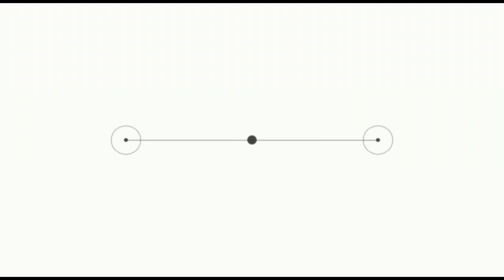Std.12 | Chemistry | Chap.13 | Lect.07